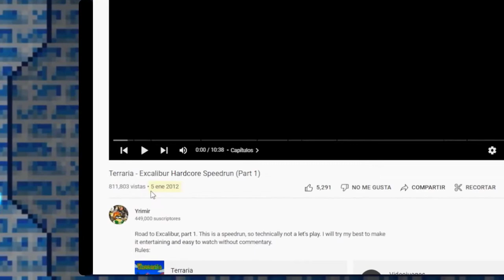Terraria Excalibur Hardcore Speedrun #1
Pls open here for more information

Rules of this run:
(Original rules)
 Always Golden Watch equiped to prevent cheating/editing.
- No loging out to teleport
- No pause when inventory is open
- 1 break allowed if necessary to prevent backups/saves - preferably no breaks at all, but that's hard for the mind.
(Added rules)
- No infinite money through chest multiplication
- Golden watch must be equiped during boss fight

Mission Log:
- Main mission 1 "The holy sword": Obtain the Excalibur (Ongoing)
- Mission 1 "A new world": Explore the world (Completed)
- Mission 2 "The corrupted worm": Defeat the Eater of Worlds

Music used (in order until now) during the serie:
- Sanctuary - DM DOKURO
- Dragon Attack - Kai Rosenkranz
- Terraria OST

Cya ;)